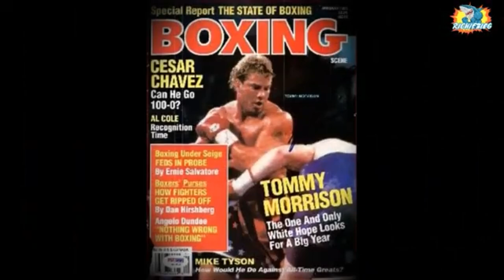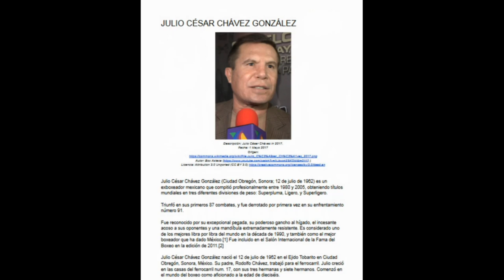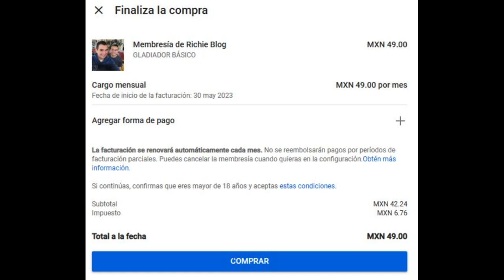TOMMY MORRISON 🥺😱Y SU TRAGICA MUERTE (SE INFECTO DE VIH EN EL RODAJE DE ROCKY 5)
🔴🚨MURIO DE SIDA TOMMY MORRISON, silvester STALLONE no fue una buena compañía para the DUKE!¡Su adicción a las DROGAS y a las PROSTITUTAS termino con su CARRERA Y CON SU VIDA! ¡SE PUSO IMPLANTES EN LOS PECTORALES Y LE EXPLOTARON!
🥊JESSE BAM RODRIGUEZ SE RECUPERA DE LA FRACTURA DE MANDIBULA ( GERVONTA DAVIS VS RYAN UN CIRCO)